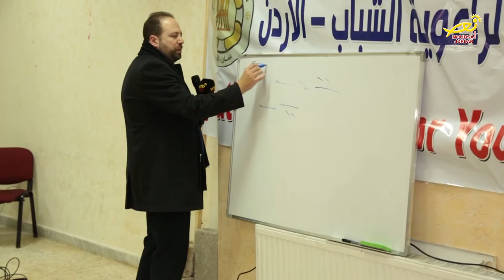نورسات الأردن : تقرير - اختتامُ دورةِ الموسيقى البيزنطية في مطرانيةٍ الرومٍ الكاثوليك 2017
أقيم في مطرانية الروم الملكيين الكاثوليك ام السماق امسية تراتيل قدمها المشاركون في الدورة التدريبية للموسيقى البيزنطية للمستوى الثاني  بحضور المطران ياسر العياش وعدد من الآباء الكهنة والراهبات وجموع المؤمنين.
وقدم المشتركون مجموعة من التراتيل البيزنطية بأسلوب مميز، تأتي ضمن ما تعلموه خلال الدورة التي نالوا فيها شهادات تقديرية عن كل مستوى فيها.
وجاءت هذه الدورة برعاية من مكتب فضائية نورسات الأردن وبتنظيم من المجلس الكاثوليكي لراعوية الشباب للروم الكاثوليك وباشراف من المرنم الأول على الكرسي الانطاكي بشير الأوسطة، حيث تأتي استكمالا لبرنامج الدورة الأولى التي عقدت في شهر آب الماضي، والتي تهدف لصقل مهارات المشتركين الموسيقية وليكونوا قادرين على قراءة النوتة البيزنطية بشكل احترافي ليساعدهم في تجسيد الكلمة لحنياً خلال الخدمة الليتورجية..